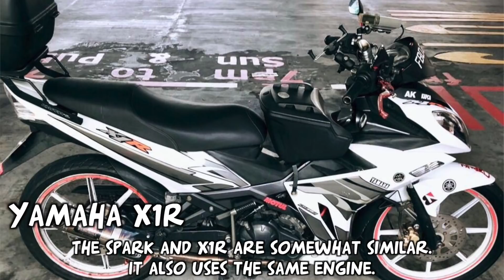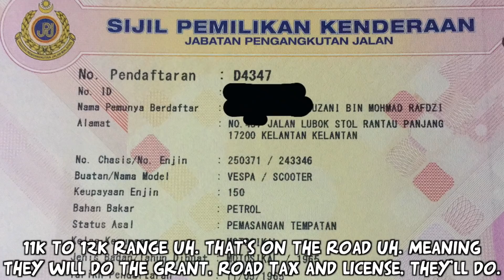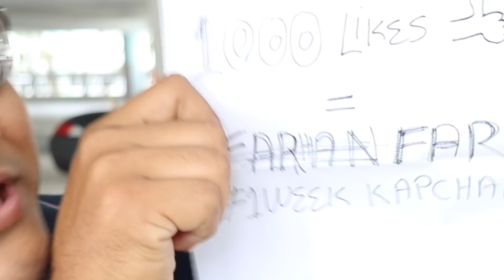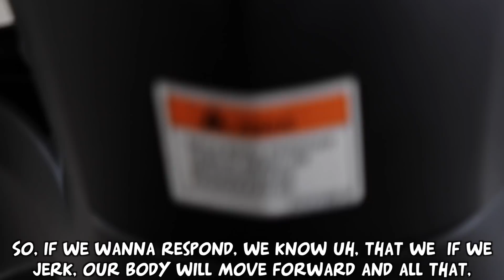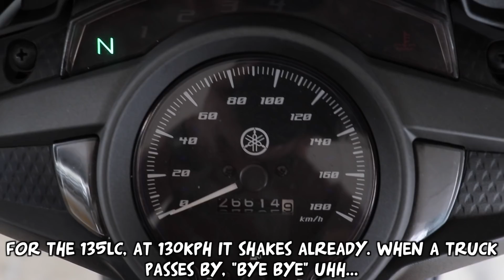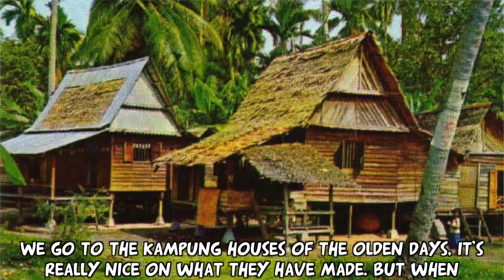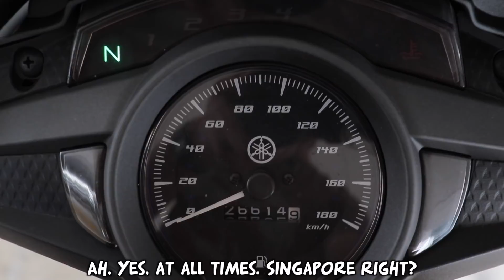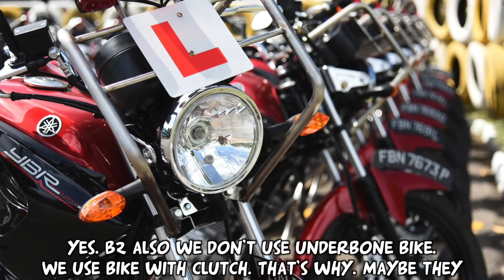Vlog#264 Yamaha 135LC Motorcycle Review Malaysia (Malay with Subtitles)